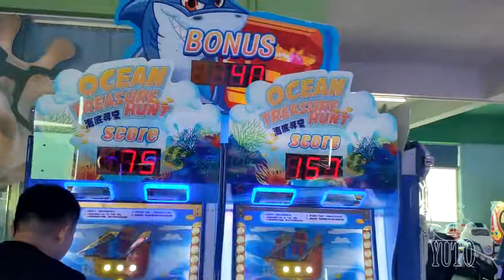ocean treasure hunt redemption lottery ticket game machine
Yuto Animation is specialized in animation arcade game machines, including claw crane machines, indoor simulator, redemption game machine,kiddie rides, classic arcade game machine, music game machines, VR cinemas and equipment and children playroom.